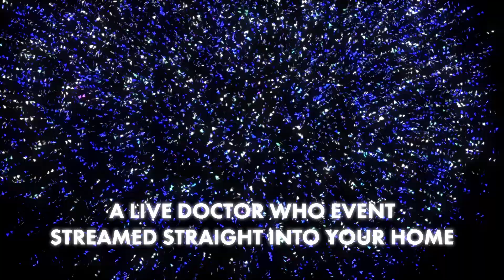Doctor Who: Keith Boak interview (part 1)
Keith Boak, the first director of the new relaunched Doctor Who, interviewed for the Fantom Events online convention Time Space Visualiser.